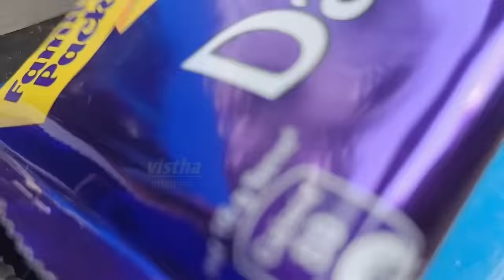miniature bus travelling story / tiny village story Malayalam bichumon / dairy milk chocolate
Hi friends.
Welcome back to our cute vistha channel.
Today we are presenting for you a special little episode with our new real miniature bus.

In this video showing introducing our new real miniature bus travelling and miniature tipper truck,that's so cute to see. enjoy this moments. so don't miss it.
This video includes mini village life story with Bichu and his family,they are travelling our new real miniature bus and some funny moments..
Today's episode is little but it is very happy to see that real miniature bus and other vehicles. so enjoy it .

In this vistha videos you also watch many more cute little miniature kitchen utensils and miniature cooking ideas.
Write your lovely comments in the comment section below.

Stay your summer vacation with vistha channel. we have more funny moments.

Keep watching.
Keep smile.

With love
Vistha channel